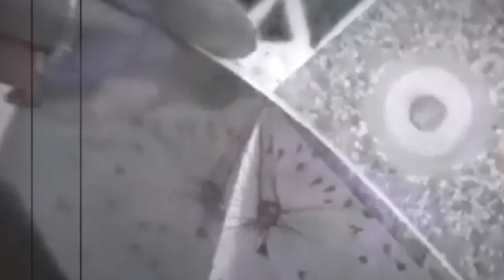Oblique Arts - Making Mirror Mandalas - Zoom Art Workshop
Making Mirror Mandalas with Oblique Arts
Zoom Art Class - Beverley Carpenter & Sibylle Hutter
Mirror Mandalas Music - The Sound Of Pop Art   Video Edit - Chris Free